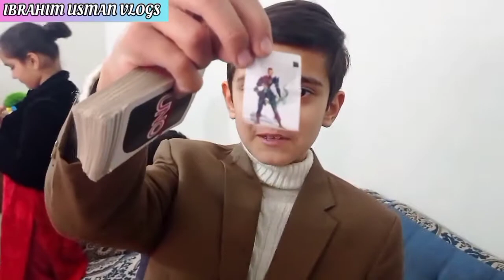Village Tour Vlog Part-1 || Pak Family Village Vlogs || Ibrahim Usman Vlogs